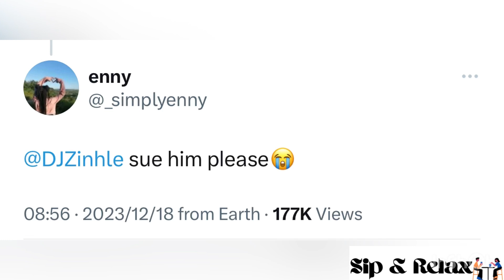Yoh Dj Zinhle finally responds to Musa Khawula after he dragged her 😭💔